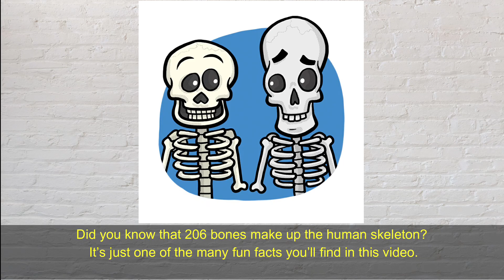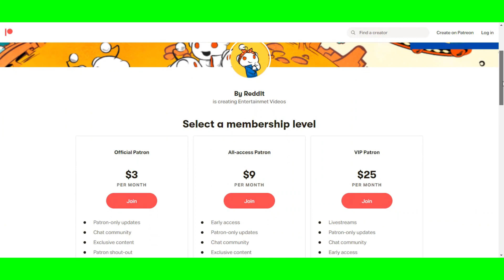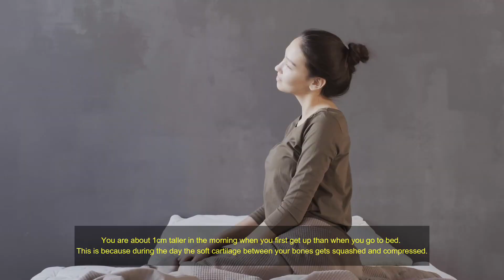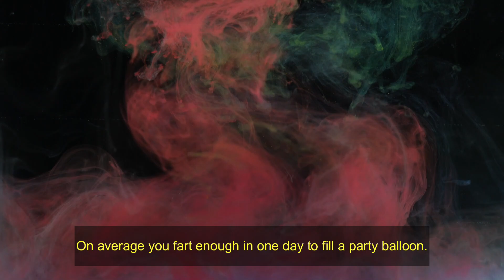16 of the Weirdest and Wackiest Facts on the Human Body !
16 of the Weirdest and Wackiest Facts on the Human Body !